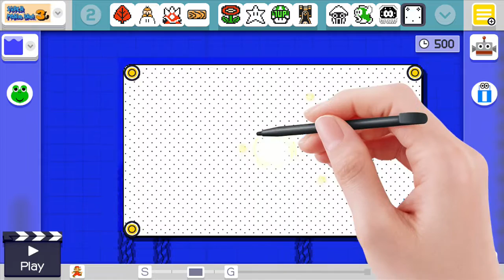Super Mario Maker All Semi Solid Platforms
Showcasing all of the semi platforms. I wish we can have more of these because they can be used for decoration.